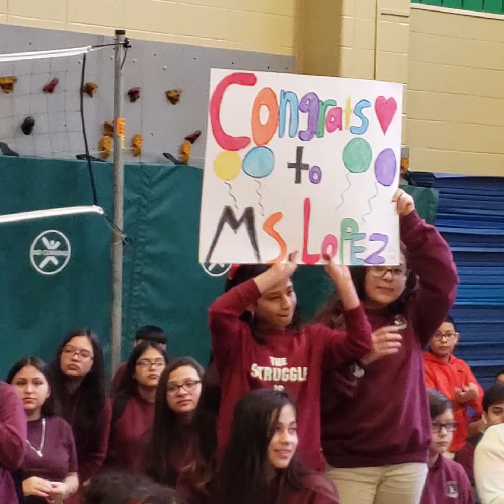First Year Principal of the Year - East Area - Edison Middle School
Mrs. Karina Lopez